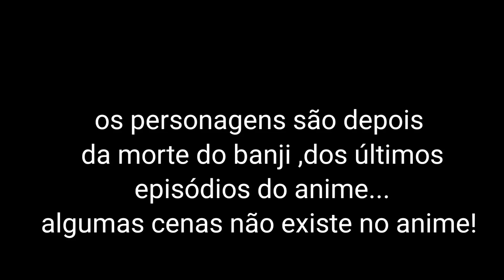toman react a memes GC (takemichi) Hellen tube (Tokyo revengers AU)